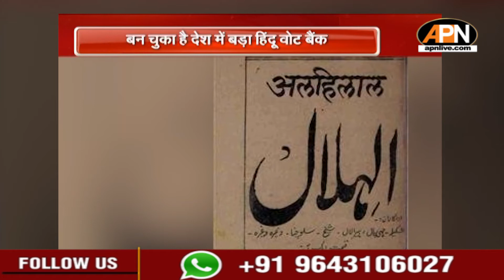आखिर कहां है मुस्लिम नेतृत्व और क्यों खत्म हो गई इनकी रहनुमाई? देखिये एक रिपोर्ट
देश को मुसलमान चाहिए तो राष्ट्रवादी. डा. अब्दुल कलाम की तरह राष्ट्रवादी पैमानों पर खरा उतरने वाला. हकीकत तो ये है कि आजादी के बाद की सियासत में मुसलमानों का कोई बड़ा नेता हुआ ही नहीं. बाबरी मस्जिद ने ज़रूर सैयद शहाबुद्दीन को खड़ा किया लेकिन मुसलमानों ने इमाम बुखारी समेत किसी को भी राष्ट्रीय नेता के तौर पर स्वीकार नहीं किया. डॉ. फखरुद्दीन अली अहमद, सिकंदर बख्त, आरिफ मोहम्मद खान, हामिद अंसारी, नजमा हेपतुल्ला, गुलाम नबी आजाद, जैसे चंद बड़े नाम ही हुए लेकिन ज्यादातर दोनों तरफ की पार्टियों में सजावट के लिए ही रहे. सवाल ये है कि आखिर क्यों हुआ ऐसा. लेकिन बहुत से लोग कहते हैं कि कहने को भले ही भारत धर्मनिरपेक्ष राष्ट्र रहा हो, लेकिन मुसलमानों को उनका हक कभी नहीं दिया गया, ना ही आजादी के बादमुस्लिम नेतृत्व को पनपने दिया गया.